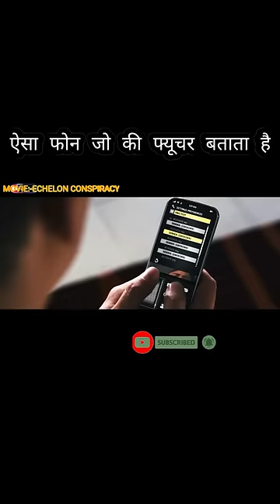100% सही फ़्यूचर बताने वाला फोन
This video is  future tecnology mobile he show him future he is ai super robotic computer send a massage a gay who will accept massage and make jackpot chek another videos this related my chenneal movie_stone and subscribe and like share your friend 😚😚
Time loop movie
Hooror movie
Challange movie
Shouth movie
Holliwood movie
50 दिन तक इन दोनो को इस रूम में साथ रहना है THIS MOVIE IS SO IMOOSANAL I SUGGEST YOU WHAT YOU MOVIE WATCH I UPLOAD DAILY NEW MOVIE SHORT VIDEOS EXPLAIN SO WATCH AND SUPPORT
Bhoot Wale cartoon#shortmovie
Durga ji ki aarti
Sourav joshi vlog
Aapke
Abu Salim
Ache ache cartoon
Achi achi picture
Ali maula ali dum dum
Apple watch series 5
Vikram vedha
Free fire
Carry minati
Bike stunt
Funny video
Shiva game
New game
Bondhu tin din
Ritik Roshan
Elvish yadav
Horror shorts
Neet
Piyush joshi